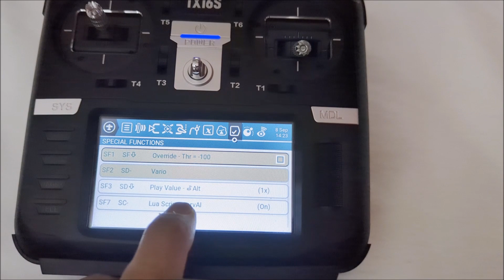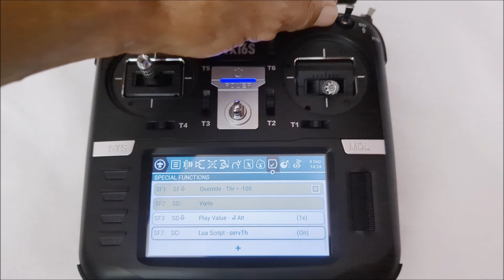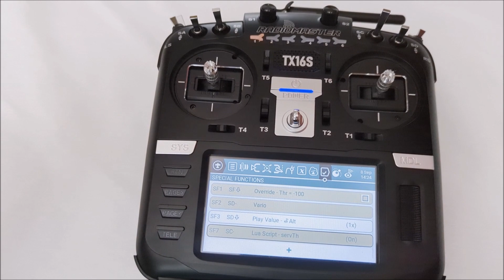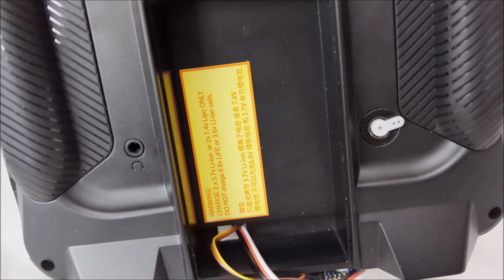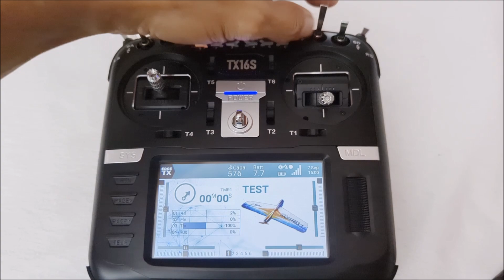Aeropic TX16S servo mod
This project adds, inside the TX16S MKII radio, a servo whose arm rotates according to any action you perform on your TX16S. It could be for instance:

    a voltage telemetry, and you get a rotating gauge "read" from fingers tips
    the vertical speed telemetry (vario): no noise for neighbour pilots, no difficulties to hear the vario bips when flying close to noisy engine planes... Moreover, feeling thermal bubbles at the tip of your fingers is a nice more immersive experience...
    the altitude telemetry and you will feel how high is flying your glider
    any stick, switch or pot action...

Should you want to build one, more detail is available on my github